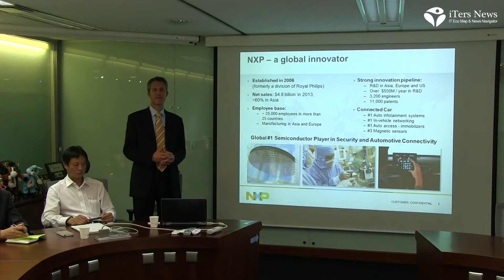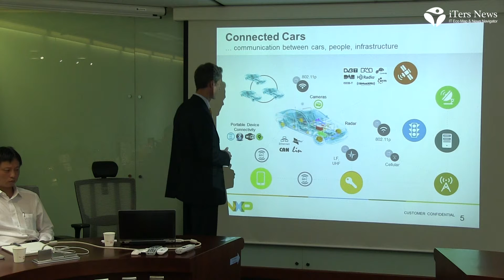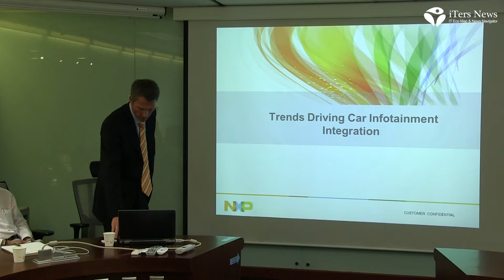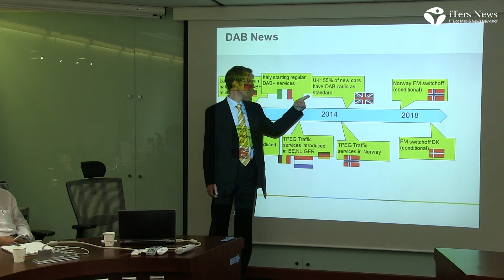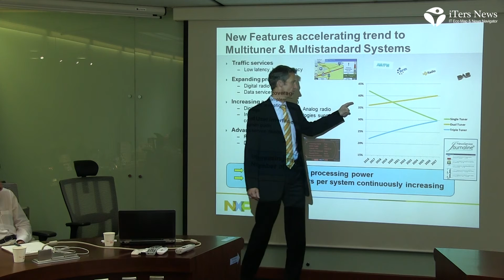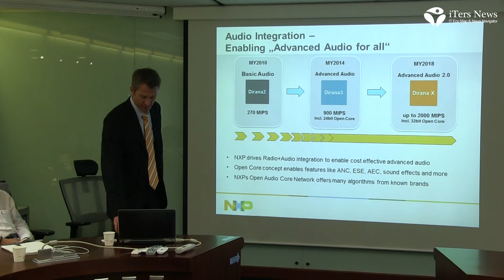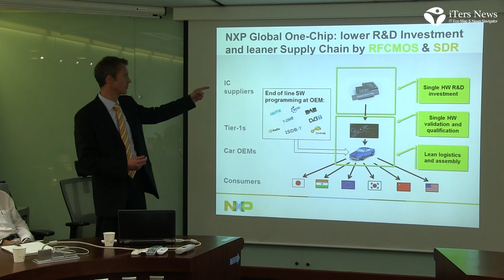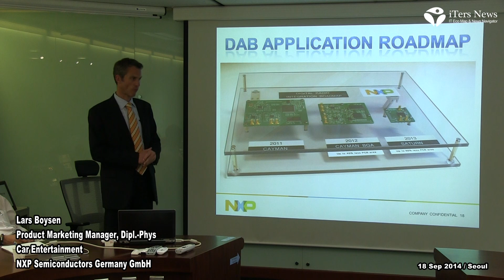NXP releases SDR-based digital radio and audio one chip solution Dirana 3